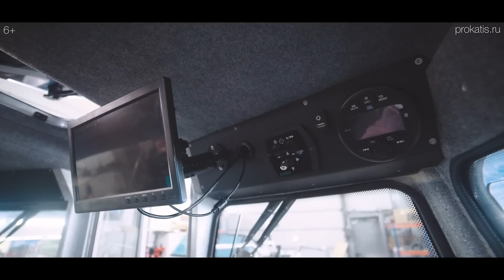УНИКАЛЬНЫЕ ДОРАБОТКИ. Вояджер 600 коб. Шумоизоляция. LED балка. Мойка. Стол в лодку.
Апгрейд лодки невозможно закончить, его можно только остановить! Доработки на Voyager 600 cob. Стол, мойка, балка. Шумоизоляция в лодку.

 📲Наши телефоны:
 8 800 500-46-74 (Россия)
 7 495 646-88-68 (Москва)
🤝Присоединяетесь к нам: